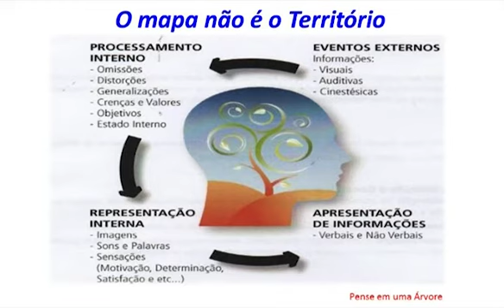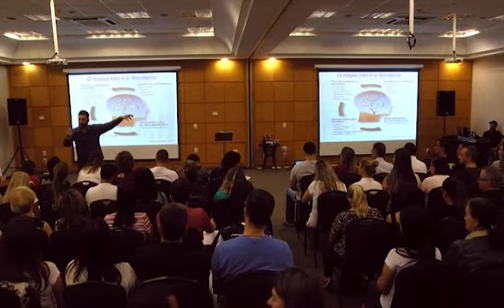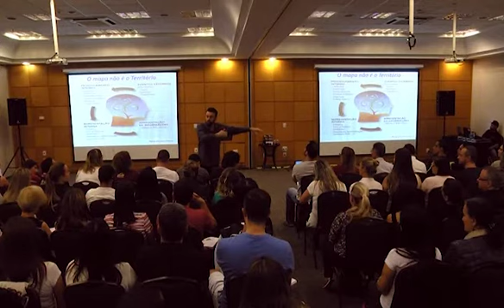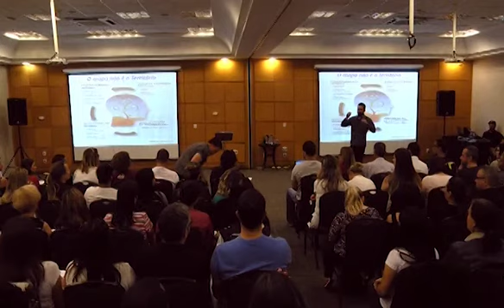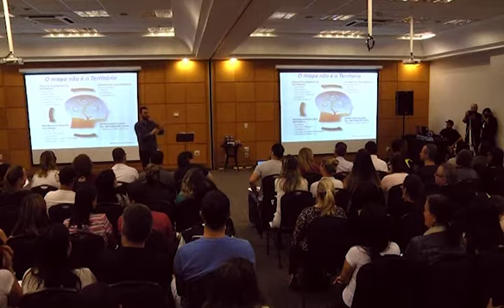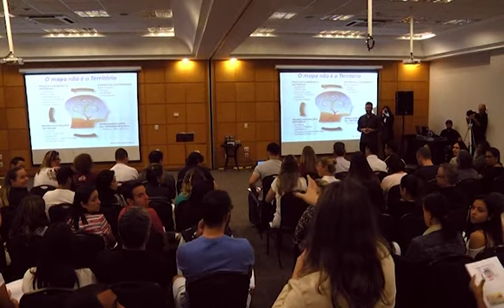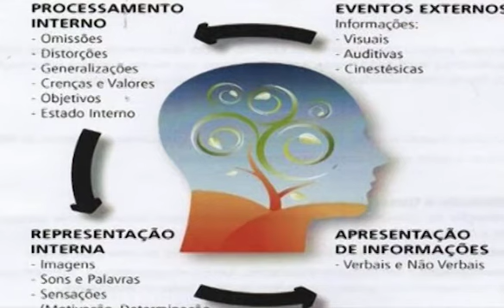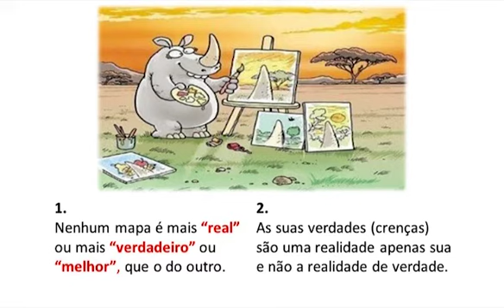Como a MENTE funciona? | Como As Pessoas Pensam E Se Comunicam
💥 Todos os dias eu posto conteúdo exclusivo pra te ajudar a desbloquear seu potencial, parar de procrastinar e se autossabotar, dominar e gerenciar emoções, e construir uma vida próspera e abundante em todas as áreas da vida.

Você gostou do assunto desse vídeo? Esse e outros temas atuais são tratados lá na minha Comunidade Exclusiva no Telegram, totalmente Gratuita, e você é meu convidado. Além disso:

- Vídeos exclusivos
- Lives;
- Informações de em primeira mão
- Informações em primeira mão sobre lançamentos, novidades, sorteios etc

★ Inteligência Emocional
★ Psicologia Positiva
★ Física Quântica
★ Lei da Atração
★ Frequência Vibracional
★ Coaching
★ Prosperidade e abundância
★ Saúde
★ Gestão das Emoções
★ Relacionamento
★ Como Mudar Crenças
★ Reprogramar a mente
★ Reprogramação Mental
★ Como Parar de Procrastinar
★ Como encontrar Propósito de Vida
★ Desbloquear potencial
★ Como ter foco e disciplina
★ Mudança de hábitos e comportamentos
★ Produtividade e gestão do tempo
★ Vendas, Persuasão, Influência e Liderança

 👍 Deixe seu no vídeo e seu comentário nos comentários dizendo temas e assuntos que você quer quer assistir aqui no canal.

🔴Você é inteligente emocionalmente? E sabe Como Desenvolver INTELIGÊNCIA EMOCIONAL? Gerenciar as suas emoções?

👊 Então você não pode perder a  minha palestra gratuita e online de inteligência Emocional com Coaching.
Nesta palestra online, você vai aprender:

⏩ APRENDERÁ um MÉTODO SIMPLES em 05 passos para se livrar do que está te impedindo de viver uma vida cheia de REALIZAÇÕES, FELICIDADE, RIQUEZA e EQUILÍBRIO;

⏩ POR QUE apenas 10% das pessoas estão vivendo uma vida PRÓSPERA e ABUNDANTE enquanto 90% estão vivendo uma vida totalmente limitada, cheia de MEDOS, INSEGURANÇAS e como fazer parte dos 10%;

⏩COMO apenas 1 ação simples e fácil de realizar irá mudar a sua vida radicalmente;

⏩ O obstáculo nº 1 que você deve superar para alcançar seus sonhos mais ousados e viver uma VIDA IDEAL (erre isso e você estará condenado);

⏩ DESCOBRIRÁ por que alguns casais começaram a fazer SEXO SELVAGEM;

⏩ Você aprenderá tudo isso, e muito mais...

⚠ Reserve 02 horas de muito conteúdo transformador, pegue um papel e uma caneta, e assista com a família clicando no link abaixo enquanto ainda está no ar gratuita: